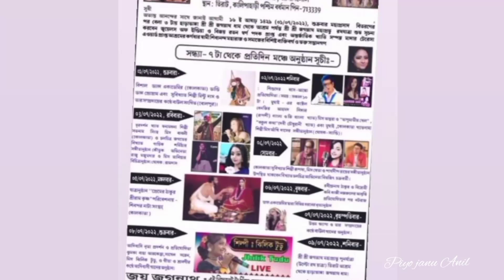HARABHANGA DAMRA._. Santhali program orchestra //.7./ 8./ 2022 // jhilik Tudu //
Santhali program orchestra
singer = jhilik Tudu
adress = damra HARABHANGA
camra man = piyo janu Anil 14
edit by me = piyo janu Anil 14